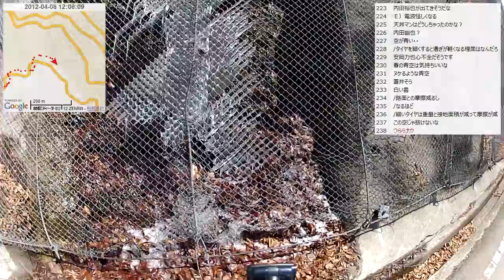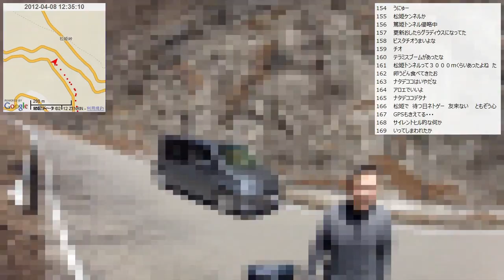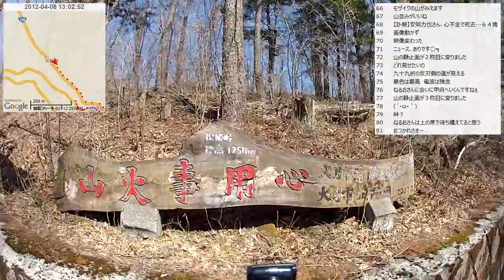【自転車峠探訪】2012/04/08(日) part2 ぐねぐね道～九十九折り～松姫峠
・前の動画 猿橋駅近く～深城ダム～ループトンネル
・次の動画 松姫峠～鶴峠～西原地区(蕎麦 花の里)